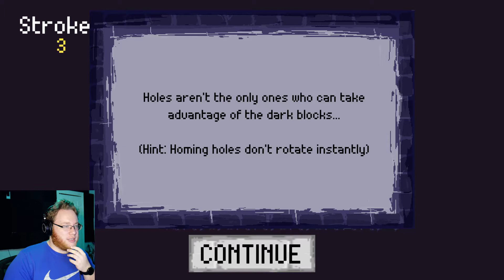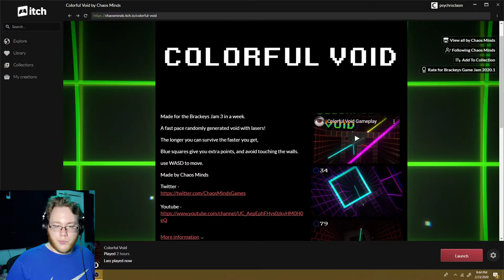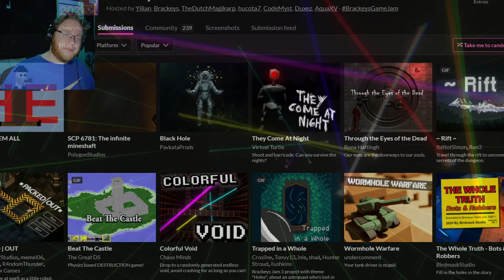All Fall Down | Three Hol(e)y Games